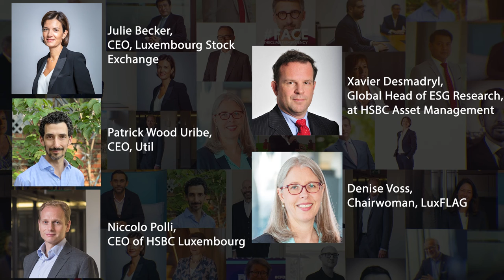Teaser - ESG Square E-Conference: “How Green is my "Green" investment?"